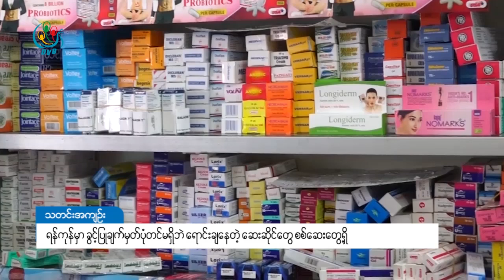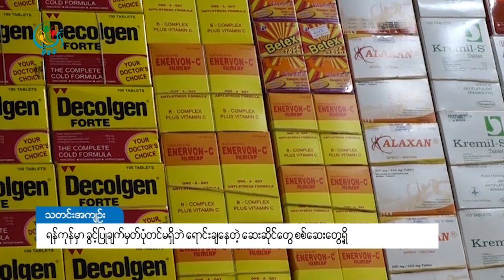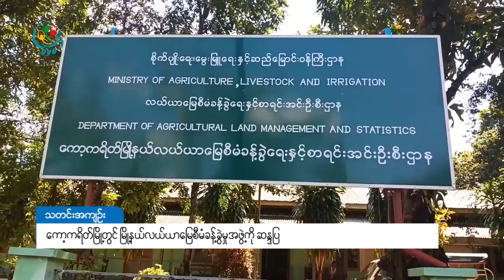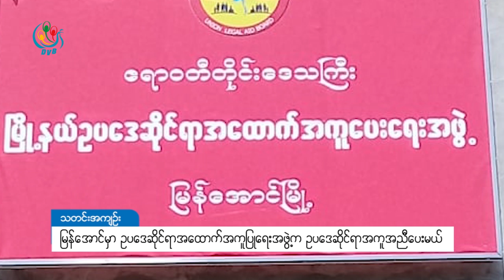ဒီဗြီဘီ ရုပ္သံ တစ္ေန႔တာ သတင္းတိုမ်ား (၁၁ ေအာက္တိုဘာ ၂၀၁၉)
ဒီဗွီဘီ ရုပ်သံ တစ်နေ့တာ သတင်းတိုများ (၁၁ အောက်တိုဘာ ၂၀၁၉)